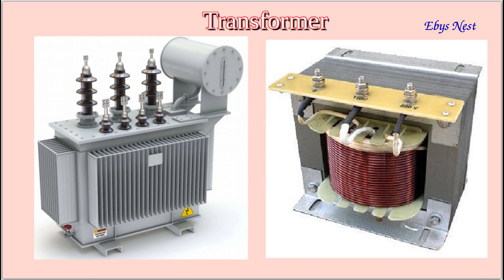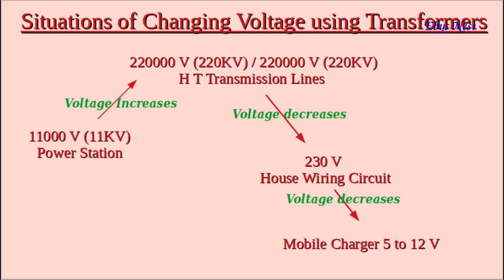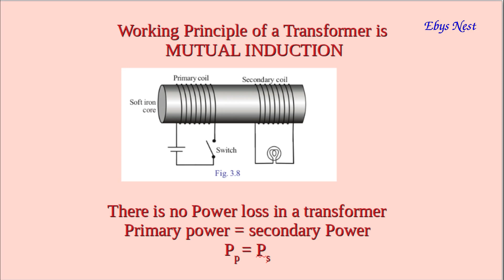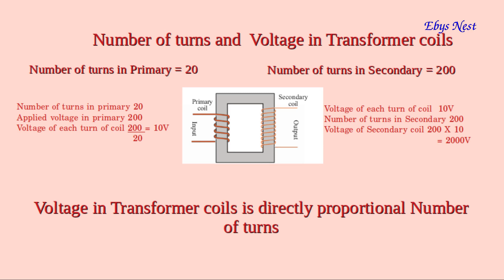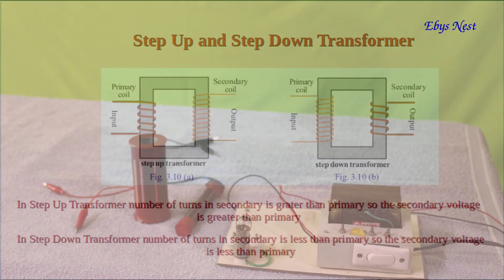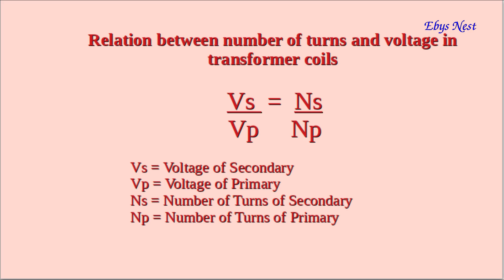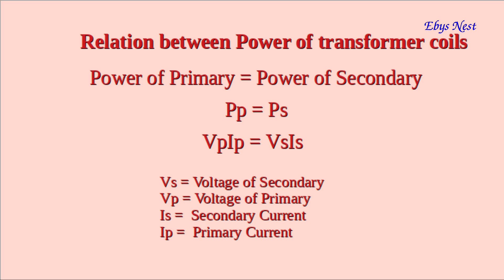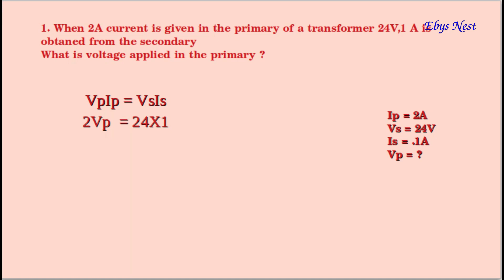Transformer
Standard 10
Electromagnetic Induction